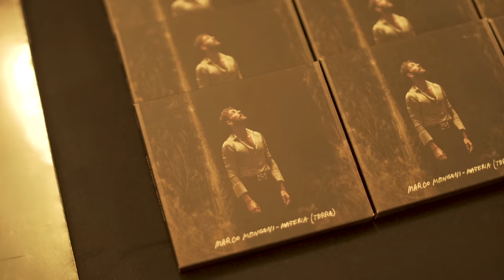UN INCONTRO SPECIALE A TEATRO CON ANTONIO DIKELE DISTEFANO PER ESSE MAGAZINE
Abbiamo parlato di MATERIA, TERRA e di musica.
26/02/2022 Teatro Lirico Giorgio Gaber di Milano